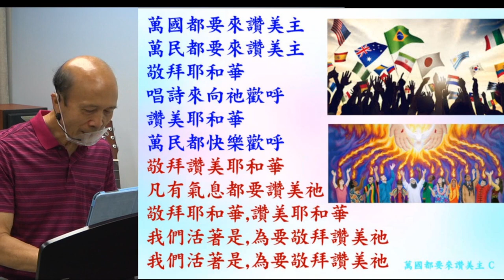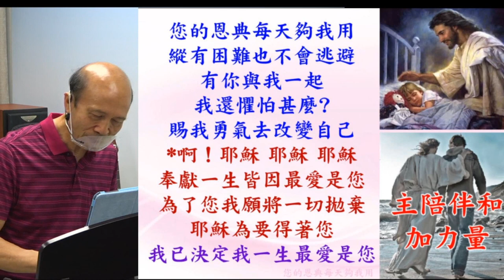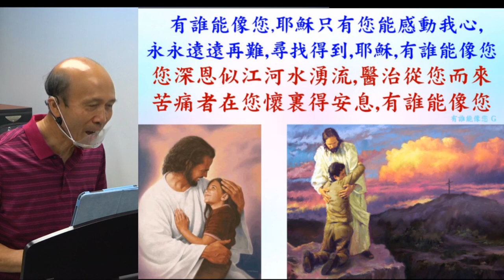葉牧師帶領敬拜帶領弟兄姊妹進入神強烈的同在 2022.09.18 (A)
1．2:30至3:50：互動性崇拜，用深入查經的方法，一方面帶領眾人敬拜神，也幫助大家學習釋經，有點像我們的ZOOM釋經聚會。
2．4:00至5:30：侍奉操練課程，最後有服事禱告。

請肯定戶口名字是：Global Fire Missions Ministries Limited.

1. 與主的關係：怎樣建立與主相愛的關係，怎樣從主的愛得力，怎樣深信神的供應和計劃。
2. 處理生命：怎樣不被人、罪、負面思想情緒和潛意識、婚姻和生活的問題、和侍奉的問題影響。
3. 進入不同層次的侍奉：侍奉可以由簡單的生活見證，到建立別人的靈命，或進入策略性的侍奉。

《輕鬆得勝》的特色：
1. 一目了然：簡單知道怎樣處理和發揮生命。
2. 有實際可行的方法：我和很多人曾20年實際地應用。
3. 可以輕鬆喜樂地得勝：可以在恩典中輕鬆喜樂地處理任何問題，不需要在壓力下成長。因為耶穌的軛是容易的，而神喜悅我們任何真心的努力。
4. 活出《輕鬆得勝》並不太難：處理和發揮生命並不是遙不可及。